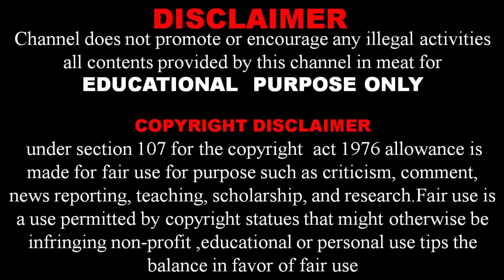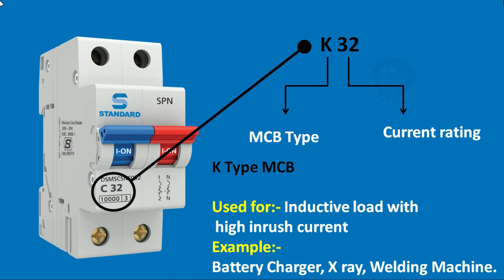Types of MCB and it's uses @sunelectrical MCB working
Types of MCB and it's uses explained, which type of MCB used in house, Indestrial, washing machine,ac, refrigerator, electronic circuit, semi conductor. working of MCB, Different between MCB and isolators.